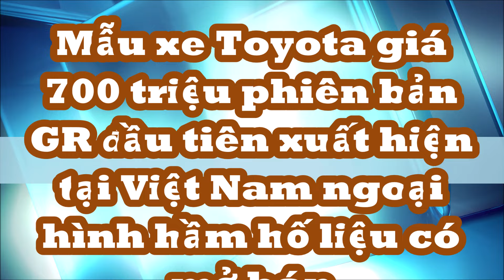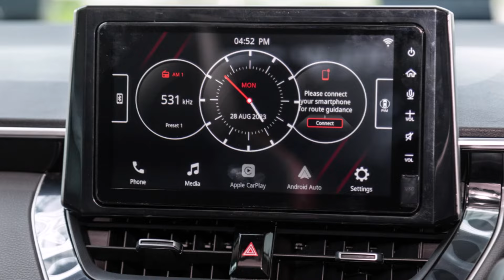Mẫu xe Toyota giá 700 triệu phiên bản GR đầu tiên xuất hiện ở Việt Nam ngoại hình hầm hố sắp mở bán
Hiện chưa rõ phiên bản Toyota Corolla Altis GR Sport này có thực sự được phân phối chính hãng trong thời gian tới hay không.